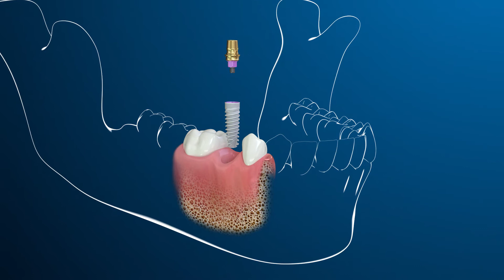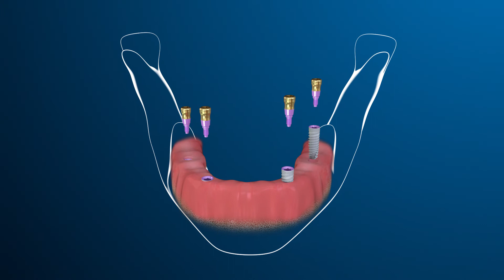Οδοντικά Εμφυτεύματα - Ο απλός τρόπος να ανακτήσετε το χαμόγελο σας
Τι είναι οδοντικό εμφύτευμα;
Ποια είναι τα πλεονεκτήματα;
Πως μπορώ να αντικαταστήσω ένα δόντι που λείπει με ένα εμφύτευμα;
Πως μπορω να αντικαταστήσω πολλά δόντια που λείπουν;
Πως μπορούν τα εμφυτεύματα να αποκαταστήσουν πλήρη νωδότητα.